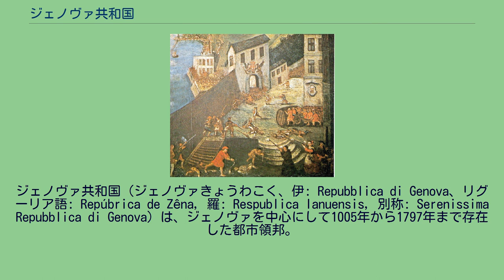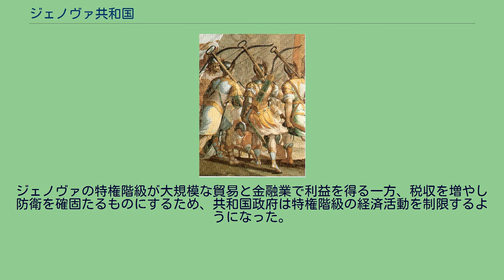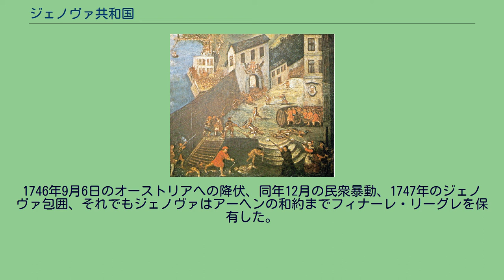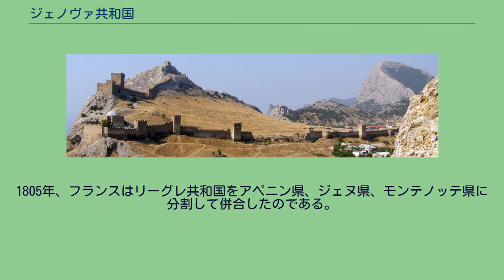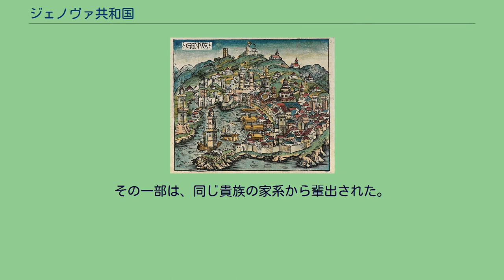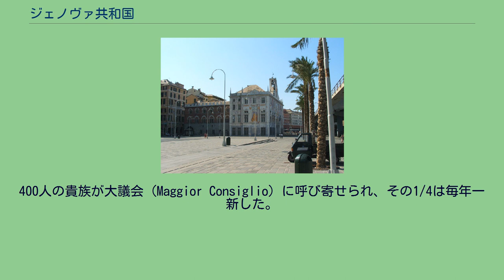ジェノヴァ共和国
ジェノヴァ共和国（ジェノヴァきょうわこく、伊: Repubblica di Genova、リグーリア語: Repúbrica de Zêna, 羅: Respublica Ianuensis, 別称: Serenissima Repubblica di Genova）は、ジェノヴァを中心にして1005年から1797年まで存在した都市領邦。
コルシカ島、サン＝フロランに残るジェノヴァ支配時代のシタデル ジェノヴァ共和国（濃茶色）の領域はイタリア半島の付け根に相当する西部海岸のほぼ全域のほか、コルシカ島北部に及んでいた。
1494年時点の状況 11世紀中頃を起源として、ジェノヴァとその周辺地域で誕生した。
都市の通商が増加するにつれ、共和国の領域も拡大した。
1098年の第一次十字軍後、ジェノヴァはシリアに定住地を獲得した。
サラディンの遠征の最中にその定住地の多くが失われた。
1261年、スミルナがジェノヴァ領となった 。
1255年、クリミア半島のカッファに植民地を建設した。
以後、ジェノヴァ人はソルディア、ケルコ、ツェンバロに植民地を建設した。
1275年、東ローマ帝国はジェノヴァにキオス島とサモス島を授けた。
1316年から1332年にかけ、ジェノヴァは黒海沿岸のラ・ターナ、サムスンにも植民地を経営した。
1355年にはレスボス島がジェノヴァに授けられた。
14世紀後半にはサマストリ植民地が黒海沿岸に築かれ、キプロス島が授けられた。
東ローマ帝国の首都コンスタンティノープルのガラタ地区、トレビゾンド帝国の首都トレビゾンドに居住区があった。
ジェノヴァ共和国領の大半が15世紀にオスマン帝国によって占領された。
1797年に共和国が消滅した時、リグーリア地方だけが共和国領であった。
古代ジェノヴァは、属州の通過点であった。
ローマ帝国崩壊後、東ゴート王国、東ローマ帝国、ランゴバルド王国、カロリング朝の支配領域に入り、9世紀半ばから10世紀半ばにかけてはムスリムの襲撃をうける。
956年、イタリア王が国王証書でジェノヴァの住人に対し慣習と所有権を保証する。
中世後期から12世紀・13世紀までのジェノヴァは、大きな交易で繁栄した時代だった。
ジェノヴァ商人は東方から買い付けた絹、貴重な香辛料、貴金属、ミョウバンなどを扱っていた。
1096年頃に成立したときのジェノヴァ共和国は、イタリア王国に属する自由コムーネであった。
生まれたばかりのコムーネは、エステ家出身の伯爵が支配した後、コンスルによる統治にとってかわった。
コンスルの地位は、4つの有力貴族、フィエスキ家、グリマルディ家、ドーリア家、スピノラ家が互いに競い合った。
当時、イスラム教徒の略奪者たちがティレニア海沿岸の都市を襲っていた。
ピサは1004年に攻撃され、1015年にルーニが襲われた時は被害が拡大した。
イベリア半島のイスラム勢力であるタイファ諸国の一つ、デニアの将軍ジャヒッド・アル・シクラビは、125隻から構成する艦隊でサルデーニャ島を襲った。
1016年、ジェノヴァ＝ピサ連合軍がサルデーニャを防衛した。
1066年、サルデーニャ支配を巡ってジェノヴァはピサと争った。
1087年、ジェノヴァと、ピサのウグッチョ率いるピサの艦隊及び、アマルフィ、サレルノ、ガエータの連合軍が、ズィール朝の首都マフディーヤを攻撃した。
ローマ教皇ウィクトル3世の支持を得たこの戦いは、マフディーヤ遠征として知られるようになった。
イタリアの連合軍はマフディーヤを占領したが、アラブ勢力に対して占領を維持することができなかった。
マフディーヤ湾内でアラブ軍艦隊に火を放った後、ジェノヴァ＝ピサ連合軍は撤退していった。
しかし、アラブ艦隊の壊滅は、ジェノヴァ、ピサ、ヴェネツィアに西地中海の支配権を与えることになった。
第一次十字軍が安全に海から聖地へ向かうことができたのはこのためであった。
1092年、ジェノヴァとピサはレオン及びカスティーリャ王アルフォンソ6世と協力し、タイファ諸国の一つであるバレンシア王国への遠征に参加した。
アラゴン王サンチョ・ラミレスの支援を受けてトゥルトーザを包囲したが、これは成功しなかった。
11世紀前半にジェノヴァは重要な交易都市となり、その力は上昇していった。
第一次十字軍への参加と同じころの1098年に、...